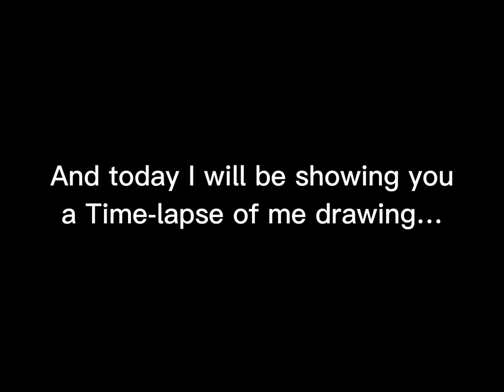Siberian Husky in Northern Lights - Dedicated to my BFF Kinley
A big thank you to my mom for her support and providing all the art classes I want. And her helping to managing my content and uploads.
A big thank you to my dad for all his encouragement and passing his art skills to me.
A super thank you @bryanniven.  My AWESOME Art Teacher.
Created in ProCreate.
Credits to @VeeMotsi and @Chillpeach for music.